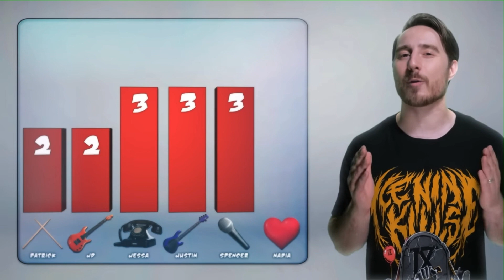Dead Meat Numbers (September 2023)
Videos Used:
Don't Hug Me I'm Scared (webseries) KILL COUNT [9/8/2023]

Mortal Kombat (2011 video game) KILL COUNT [9/15/2023]

Cronos (1993) KILL COUNT [9/22/2023]

Ice Nine Kills - The Silver Scream (2018) KILL COUNT [9/29/2023]